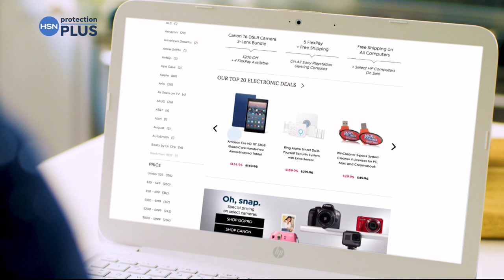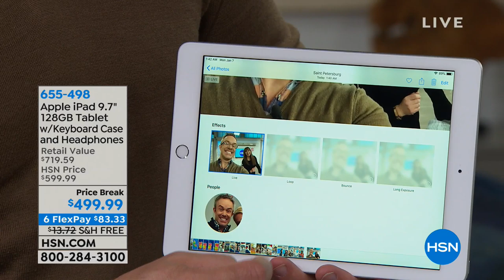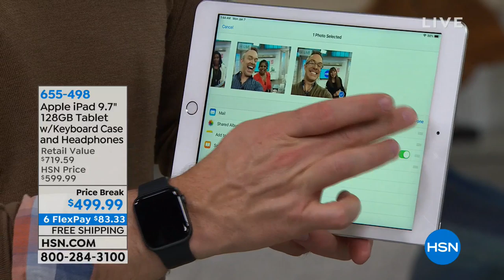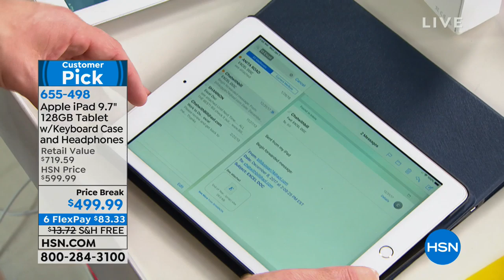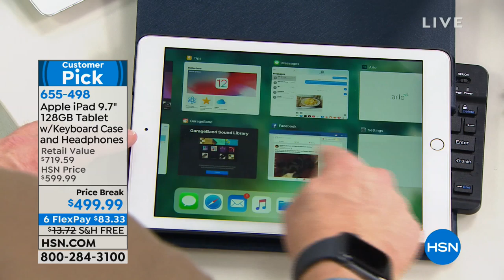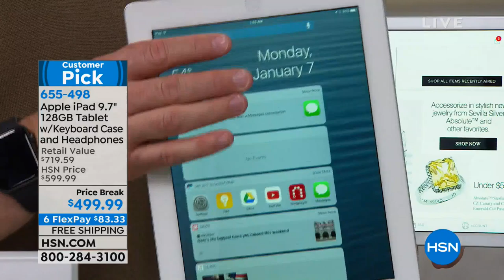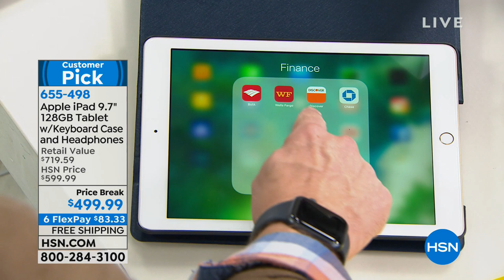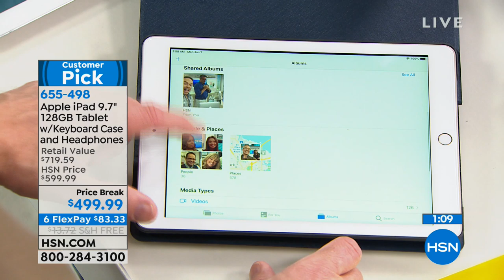HSN | Apple Innovations 01.07.2019 - 01 AM